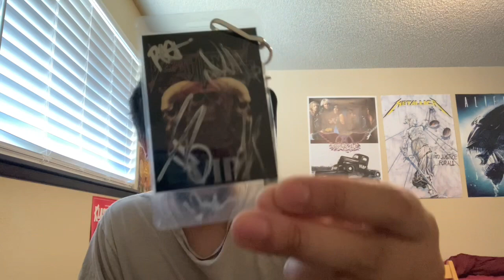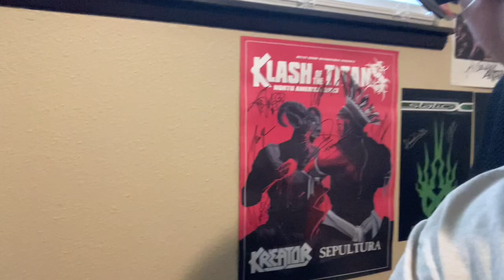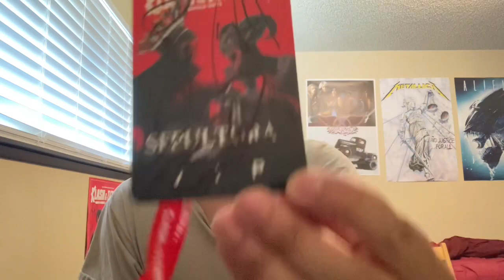My VIP Experience - Death Angel, Kreator, Sepultura